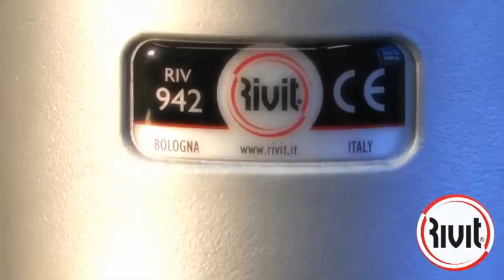Rivit Riv942 riviting Tool Demonstration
RIV 942 Available in Canada only at PR Distribution

The hydropneumatic tool RIV942 is designed to install RIVNUT from imperial #4 to 1/2’’ and metric RIVNUT and RIVBOLT M4 to M12.

Caracteristics:

• Adjusted by oil pressure .
• Stroke adjustment.
• Manometer for pressure adjustment.
• Aluminum body
• High strength components
• Tool light, handy and ergonomic
• One position trigger mechanism
• Made in Italy
• Nosepieces kit sold separately